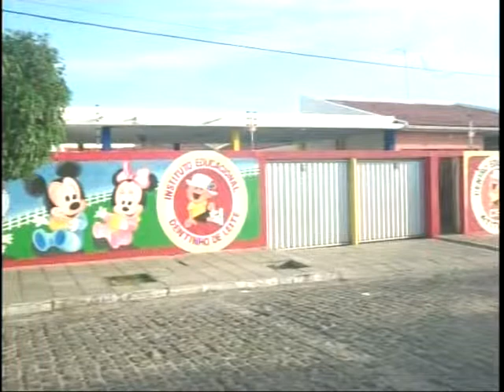CASO DE POLICIA INTERIOR com ERLY FERNANDES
PROGRAMA CASO DE POLICIA INTERIOR
com ERLY FERNANDES  " janeiro 2015"